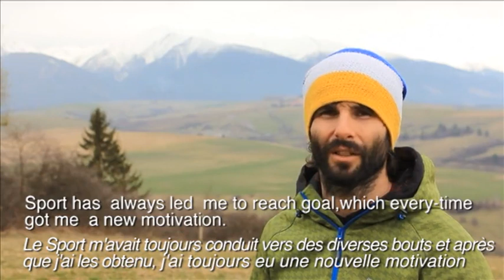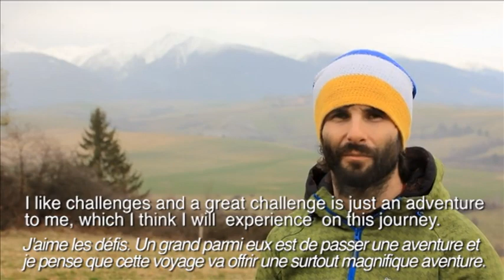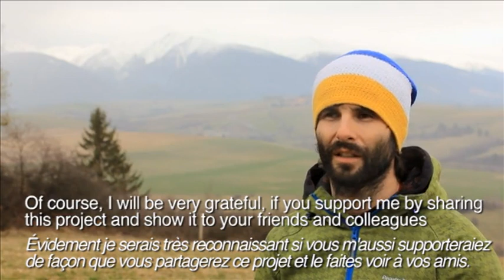Le Tour - HANDbike, documentary film /trailer/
Are you interested in this project?

Zaujal vás tento projekt? Viac informácií nájdete